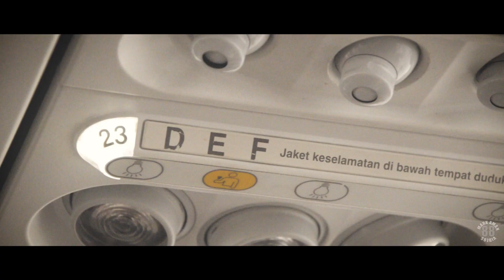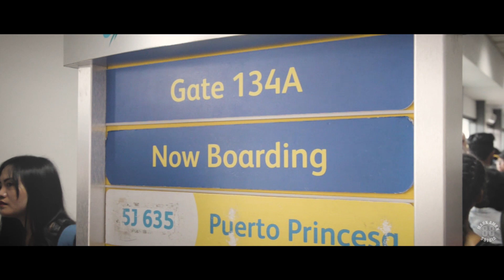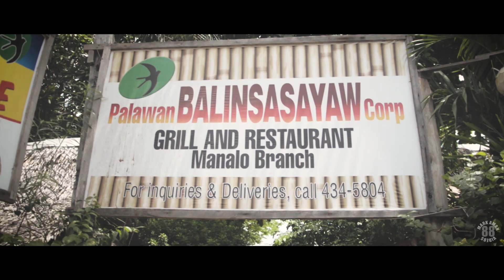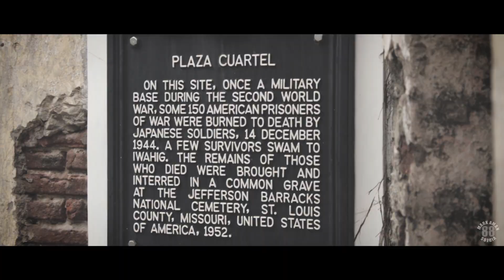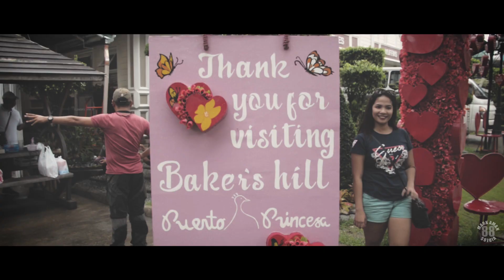PUERTO PRINCESA PALAWAN DAY 1